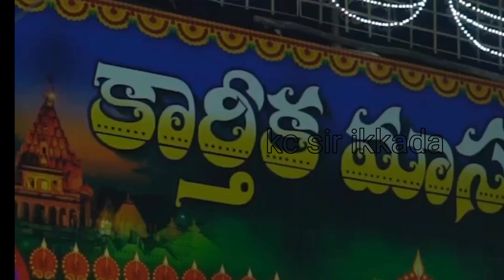Nellore Diaries | Nellore Vlogs | kaartheka Maasam |Laksha Deepostavam |Lord Shiva |Har Har Mahadev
Nellore Diaries | Nellore Vlogs | Kaartheka Maasam | Laksha Deepostavam | Lord Shiva | Har Har Mahadev @kc sir ikkada